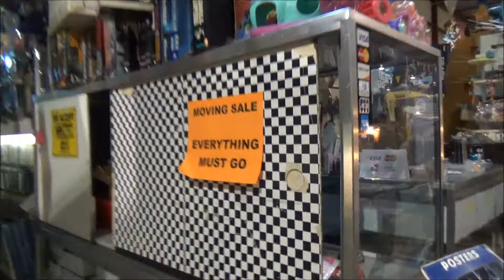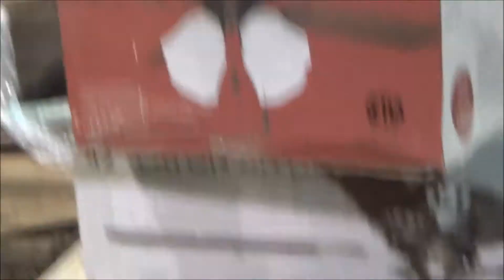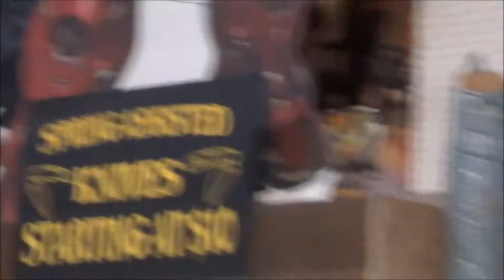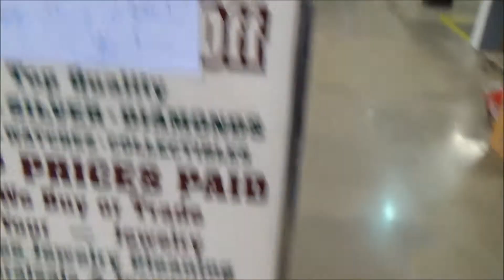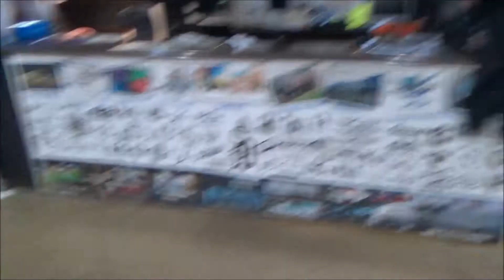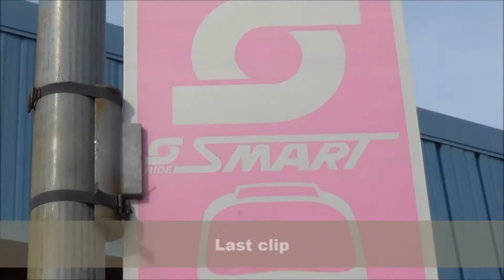The Last day at the Gibraltar Trade Center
This is me and my brother's last visit to the Gibraltar Trade Center indoor flea market before it closes down forever after 27 (at Mt. Clemens) years of service and fun (also, after 37 years of business as well).